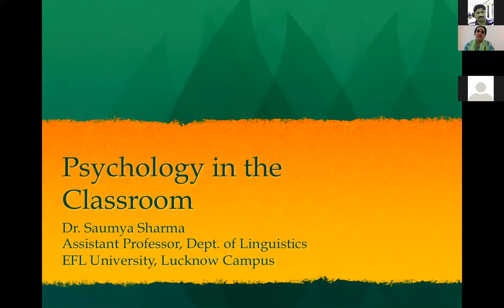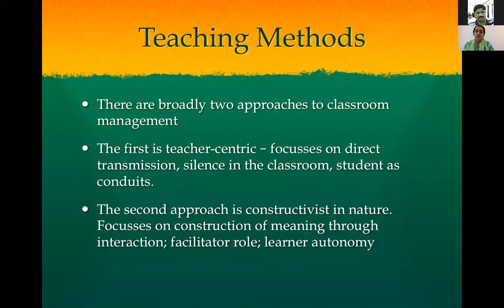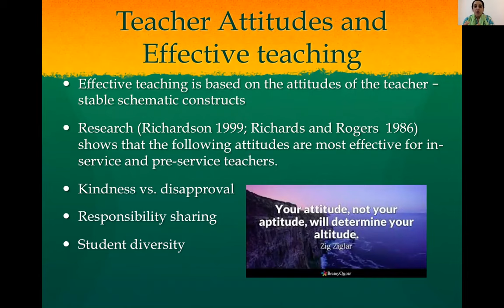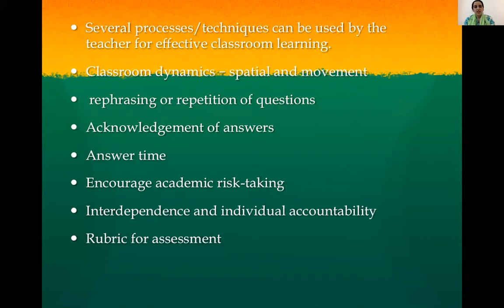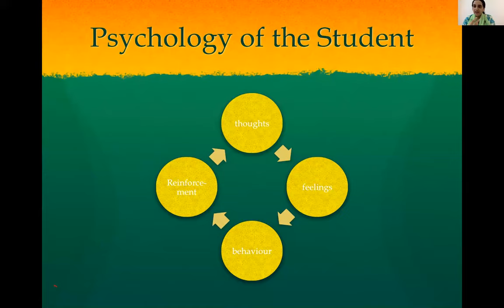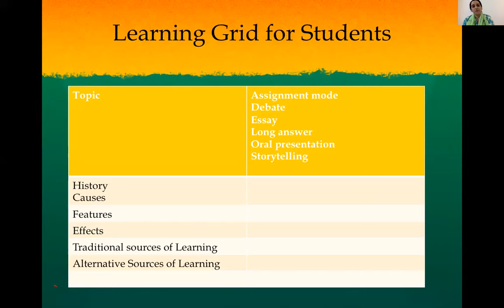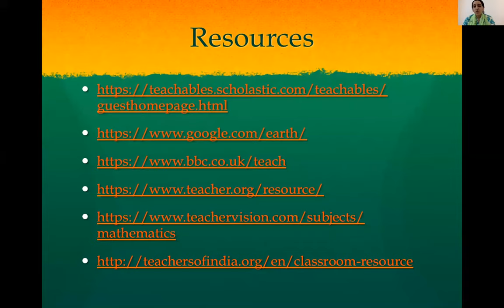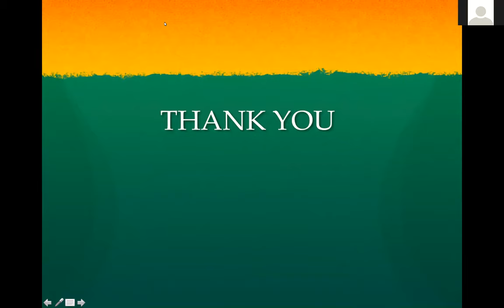Psychology in Classroom by Dr. Saumya Sharma, Asst. Prof. EFLU Luchknow